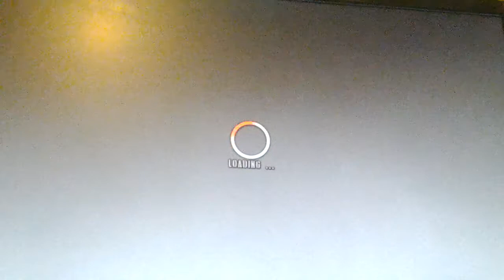Shaun White snowboarding: Alaska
The final episode of shaun white snowboarding, in alaska, aka, backflip heaven!